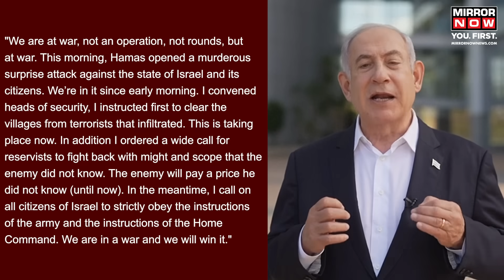Israel Palestine Conflict | Hamas Fires Over 5,000 Rockets At Israel From Gaza | Israel Declares War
Israel has declared war against Palestine's Hamas, vowing to avenge a fierce rocket attack that the militants claimed was only their "first strike". Hamas announced the start of Operation Al-Aqsa Flood against Israel. Over 5,000 rockets pierced the sky towards Israel as loud sires blared across the country on this festive holiday morning.  Prime Minister Benjamin Netanyahu said his country is at war and Hamas will pay an unprecedented price. Defence Minister Yoav Gallant said Hamas made a "grave mistake" in launching a war against Israel. Meanwhile, Israel has announced 'Operation Iron Swords' against Hamas militants after declaring a 'state of war'.